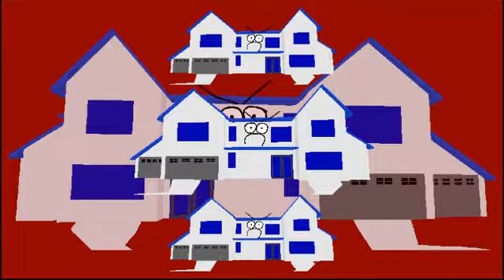YTPMV Seal Shuric scan Fast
Its on normal mode Speed X1

Xinvon Official Channel